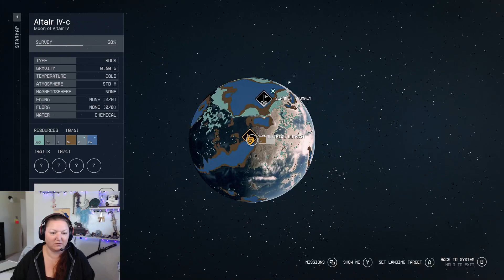Making it to Level 29 in Starfield - Part 10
Starfield has been brutal, but I've managed to make it to level 29. Maybe I'll change my girl's hair color as a reward. Any suggestions for her new hair color?
More importantly, come watch me stream on Twitch @ MindOfMissMay where you can get more rewards and better support the enterprise.